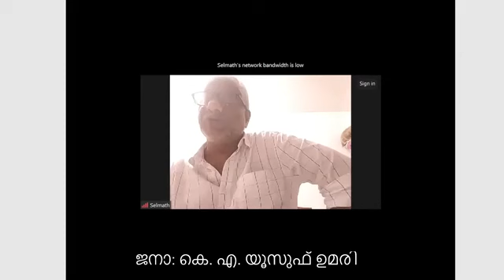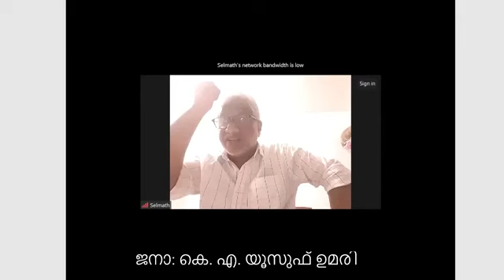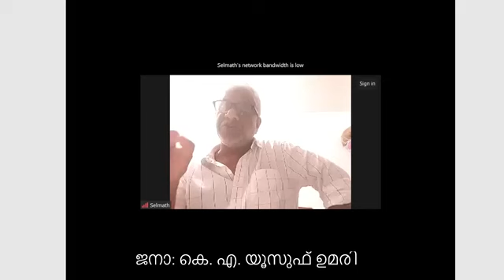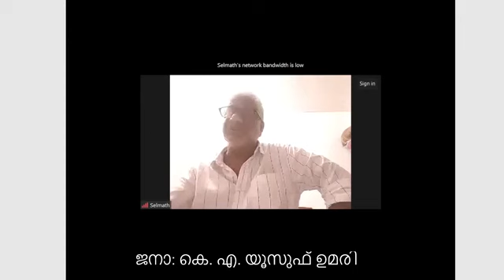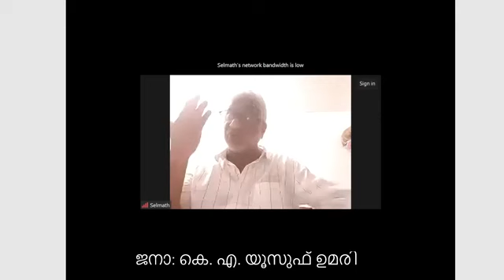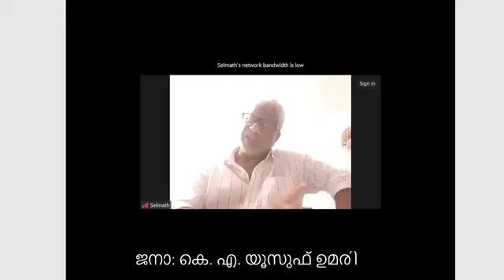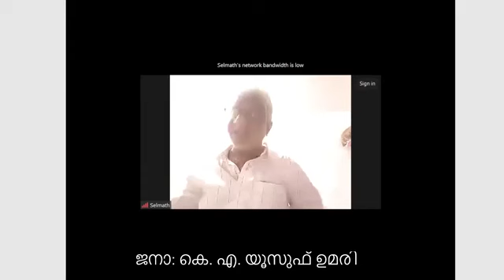ഫലസ്തീൻ പോരാട്ടങ്ങളുടെ ചരിത്രം | K A Yousuf Umari | 16 October 2023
ഫലസ്തീൻ പോരാട്ടങ്ങളുടെ ചരിത്രം | K A Yousuf Umari | 16 October 2023 | കെ.എ യൂസുഫ് ഉമരി | ജമാഅത്തെ ഇസ്ലാമി കേന്ദ്ര കൂടിയാലോചന സമിതി അംഗം